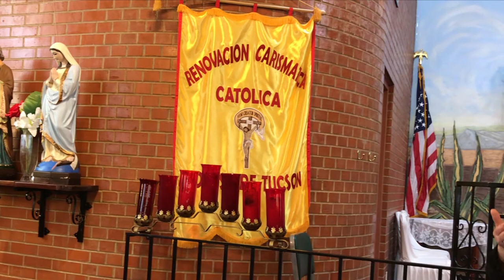Gentrification, GPLETs, & Poverty in Tucson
In this video, Rep. Pamela Powers Hannley talks about Government Property Lease Excise Tax (GPLETs) and other business incentives. Tax giveaways to corporations and developers take tax revenue from education, roads, healthcare, Temporary Assistance for Needy Families (TANF) and other much needed programs that benefit the people of Arizona.